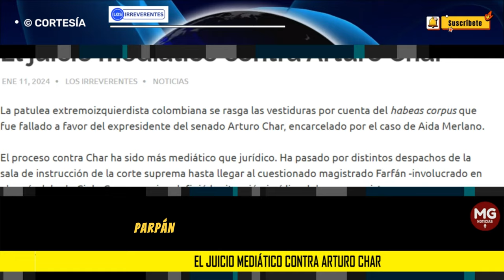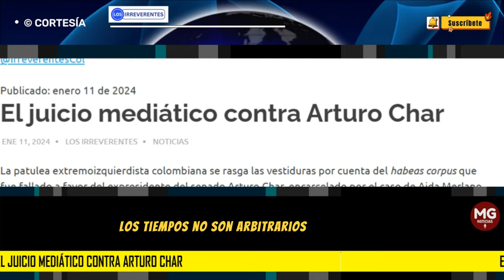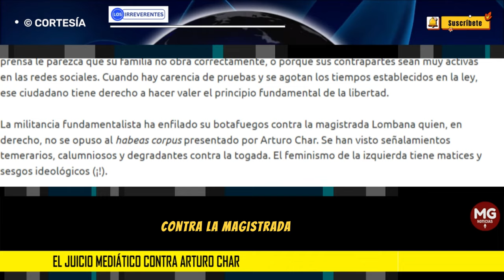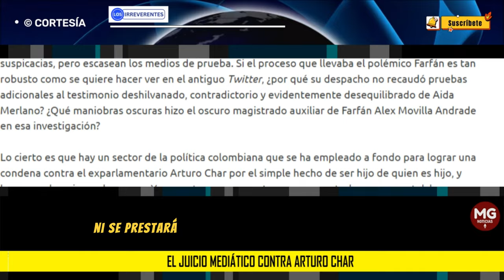EL JUICIO MEDIÁTICO CONTRA ARTURO CHAR ⭕ Editorial Los Irreverentes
La patulea extremoizquierdista colombiana se rasga las vestiduras por cuenta del habeas corpus que fue fallado a favor del expresidente del senado Arturo Char, encarcelado por el caso de Aida Merlano.